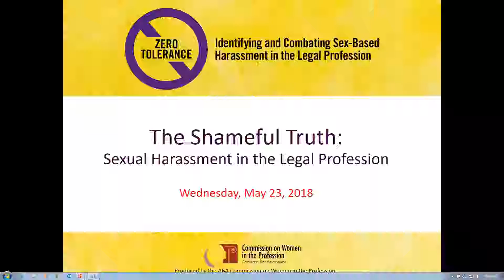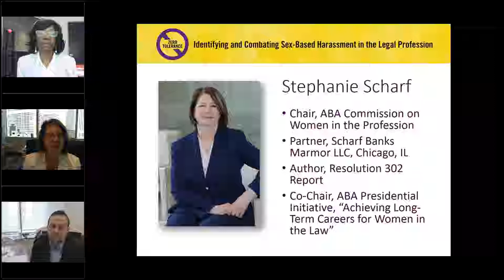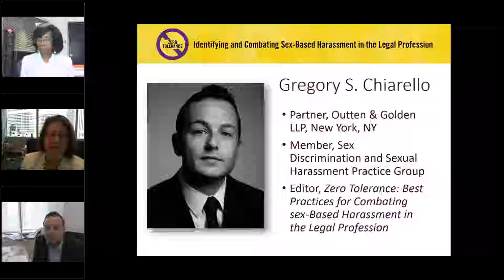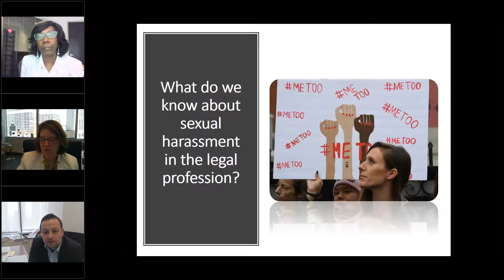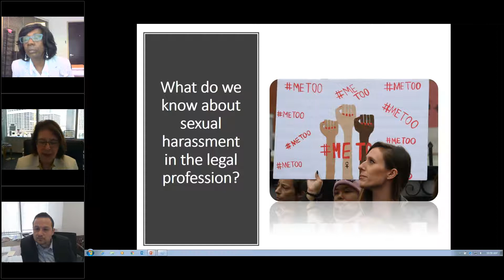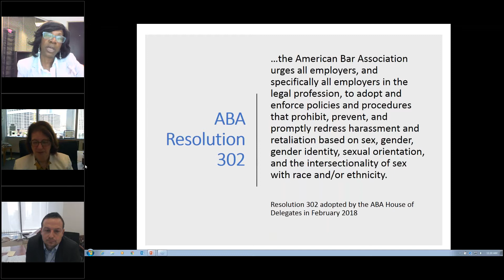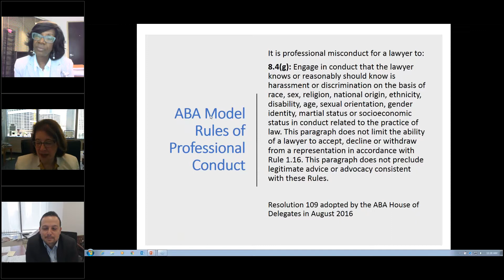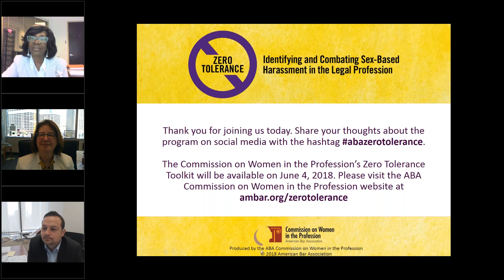The Shameful Truth: Sexual Harassment in the Legal Profession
Originally aired May 23, 2018 11:00 a.m. - 12:00 p.m. EDT

Thirty percent or more lawyers have experienced some form of sexual harassment and bullying in the workplace, and at law firms that number is likely higher. The persistence of sex-based harassment in the legal profession has profound effects on the physical and emotion well-being of female lawyers resulting in lowered job satisfaction and disillusion with the institution of law.
As victims of sexual harassment come forward to the legal profession for support, what do the MeToo and TIMES UP movements mean for lawyers who are themselves the victims? We examine the power dynamics for associates and female partners when they are attacked, sexualized and in other ways victimized on the job. The program also discusses how harassment from non-employee interactions (i.e., client relations) opens the door for collective injuries against female lawyers. We explore Model 8.4g and how the model rules can be used to help lawyers fight harassment.

Speakers:
Paulette Brown, Past President, American Bar Association and Partner, Partner at Locke Lord LLP
Gregory S. Chiarello, Partner, Outten & Golden LLP, New York & Editor, Zero Tolerance: Best Practices for Combating Sex-Based Harassment in the Legal Profession.

Moderator:
Stephanie A. Scharf, Chair, ABA Commission on Women in the Profession, Principal, Scharf, Banks & Marmor LLC